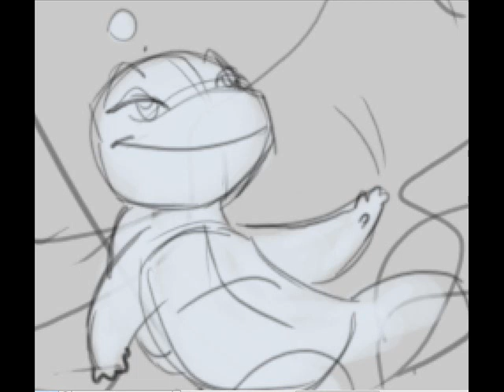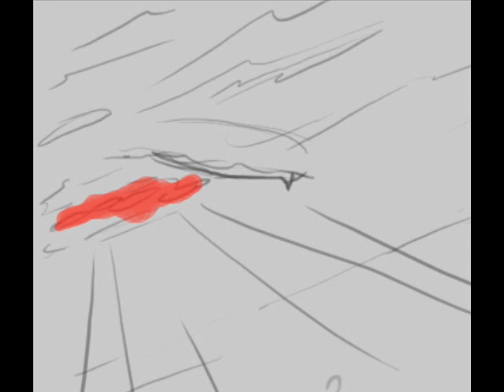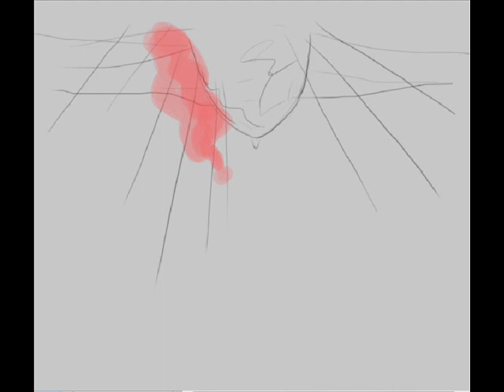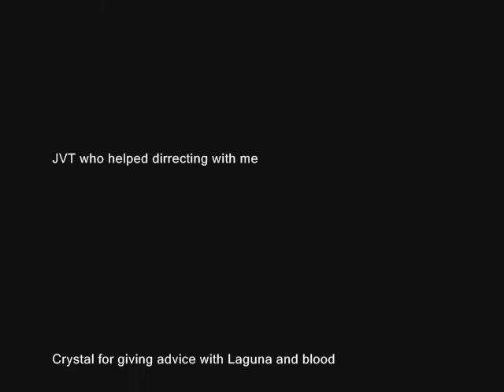.: Laguna's past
hope you'll like it, it's just a quick storyboard, so beware the crappyness xD

sorry it's bloody :/
special thanks to Crystal ) who helped me a bit with an idea for the image when her bro's die

and yes, I'm aware that the eldest bro : Yo-hori and luka look like Raphael and Michealangelo... There is a special meaning behind for that... You'll find out later ;3
BTW it's meant to look crappy sorry XD

music from Kill Bill the grand duel...

I had this animation in my head for a very long time, and decided to make a story board for it before it one day starts to become shattering images in my mind...

based on TMNT (teenage mutant ninja turtles)

but Laguna and her family or not related to TMNT, they are Lacuna's (seaturtle/anthro/dolphins)

I'd like to here critism, it's appreciated :D it always is ^-^

- Karine